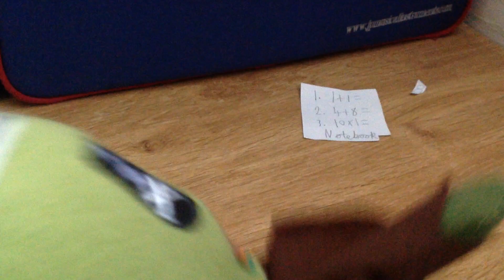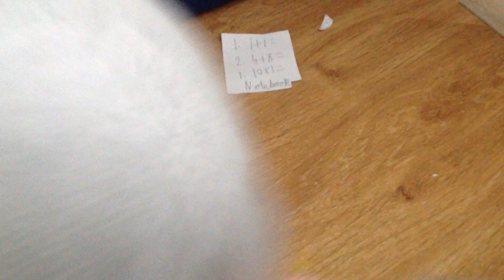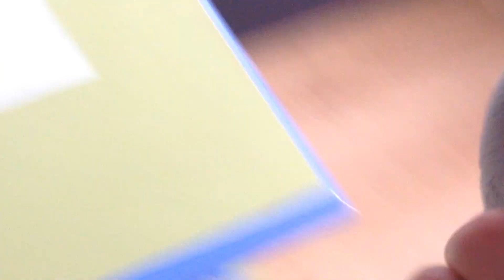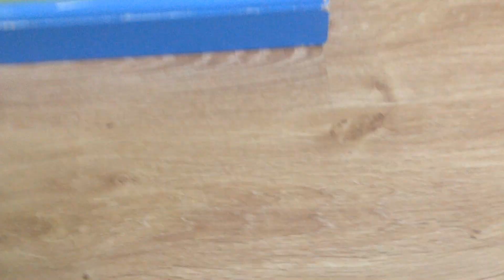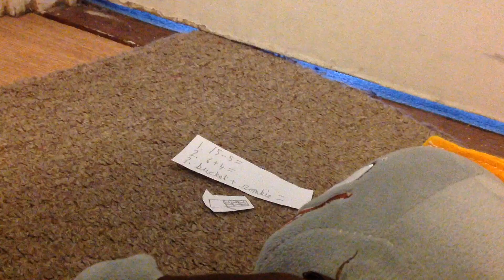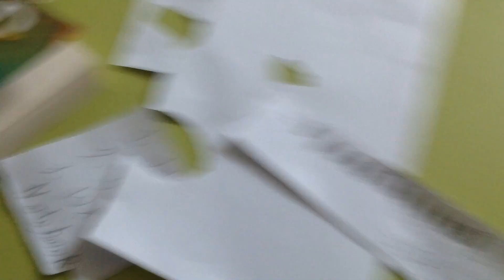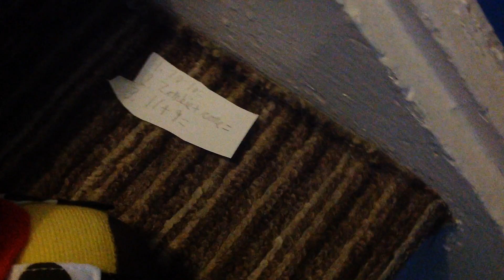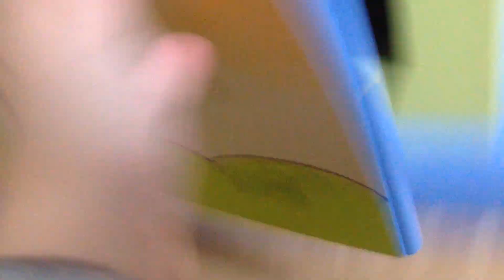Plants vs Zombies playing real life Baldi's basic ep 1